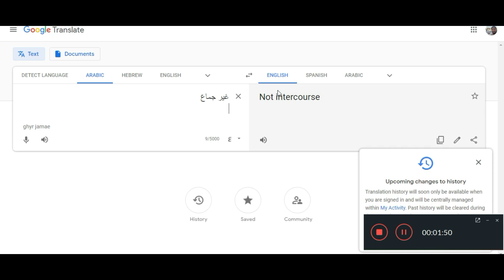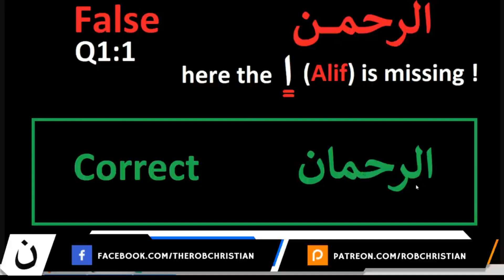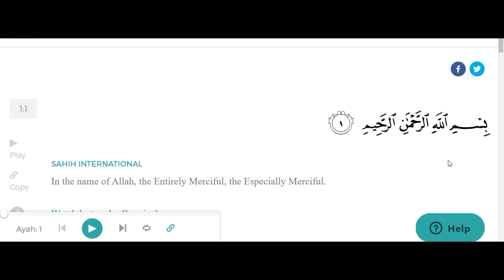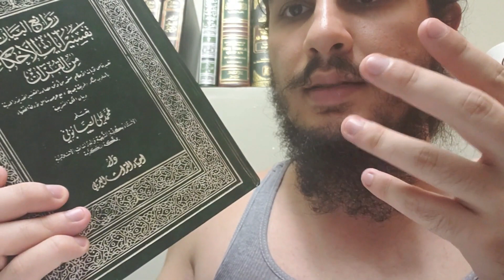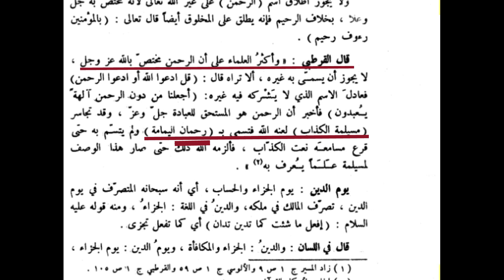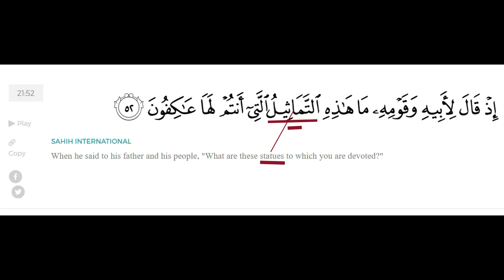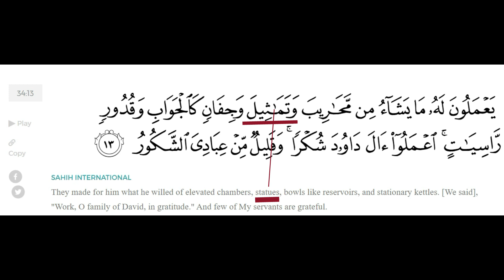ROB CHRISTIAN FREE ARABIC CLASS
Exposing Rob Christian And Christian Prince aka Arabian Prophet On The Claims Against Islam .